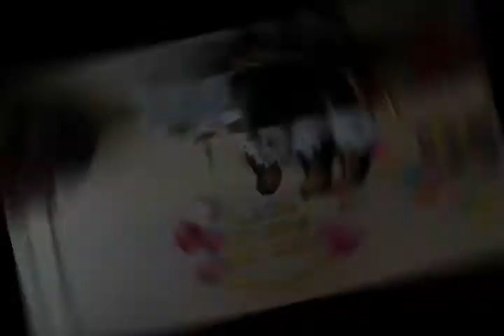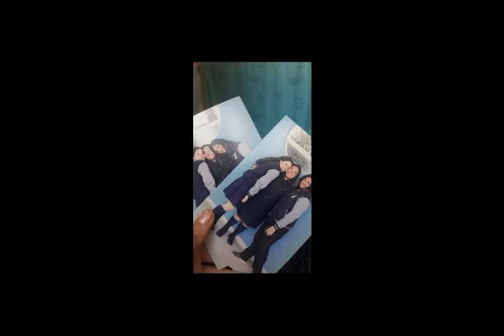Proyectos de Arte y Tecnología.